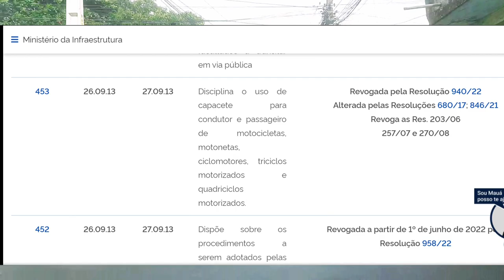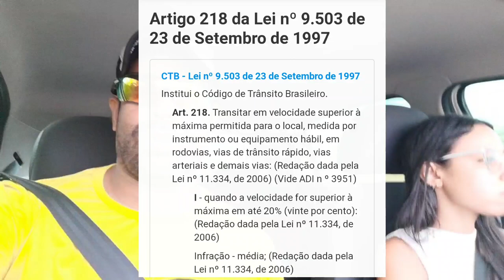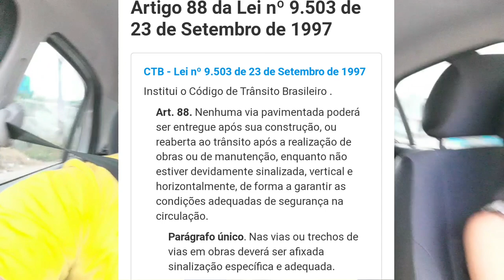Condições Adversas Do Trânsito Aluna Mayara Auto Escola Beira Mar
Neste vídeo abordo junto com a forma de dirigir seu veículo obedecendo o Código De Trânsito Brasileiro

Recém Habilitado a felicidade do Aluno

Alexandre Lima Consultor Especialista em Legislação De Trânsito e Direito Do Consumidor